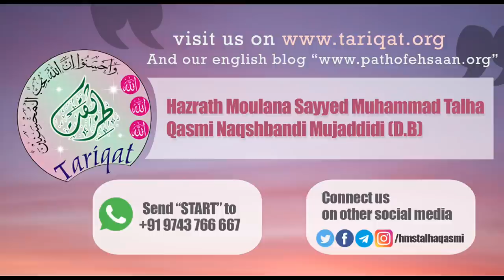Ramzan2021 | Ramzan Ki Qadar Kijiye | Hazrath Maulana Sayyed Muhammad Talha Qasmi Naqshbandi DB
premierelivebayan